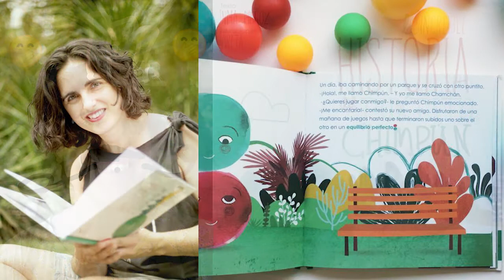Reseña "Un lugar para Gusti"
Taaaarde, lo sé, pero al fin llego con la última reseña. Hoy toca cuento. el cuento creado por Inma Muñoz e ilustrado por Èlia Meraki.
Espero que os guste y si es así, que propaguéis por todo el universo esta reseña, para que sus autoras y un servidor nos hagamos famosos y ricos.